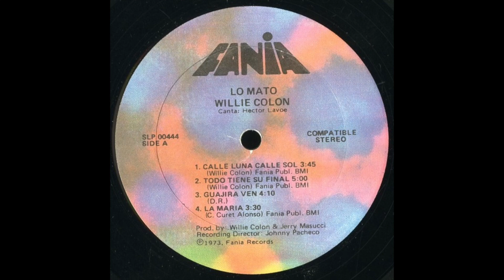Chacata Sound System - Jibaro Post Moderno / 70s Salsa Vinyl Mix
Chacata Sound System Presents Conga Soul Sessions:
Jibaro Post Moderno / Salsa Dura Vinyl Mix 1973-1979

EL MIX ES CULTURA

“la timba no es como ayer”